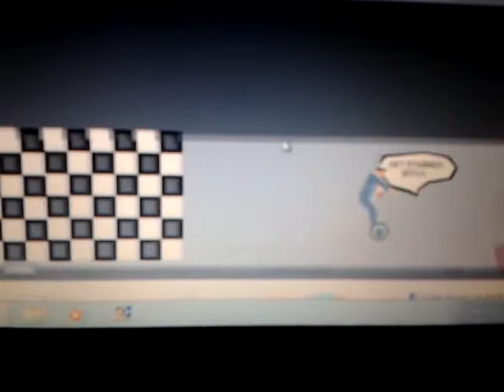Flying segway man